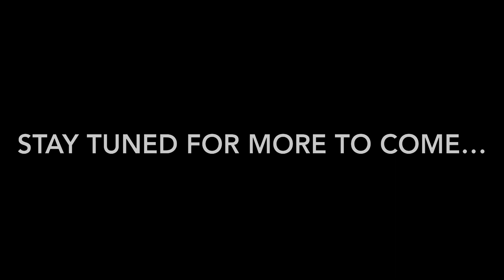Fastest build up on a dedi ever!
The following video is taken on a slightly boosted dedicated server. We are just getting built back up after being wiped a week ago. Let me know what you think of the build up!